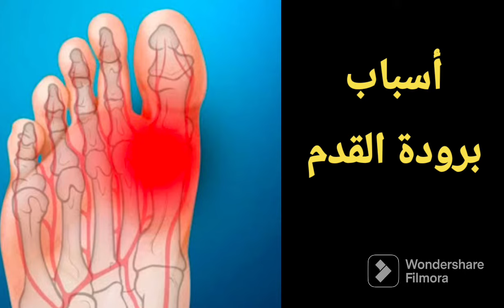أسباب برودة أصابع القدم / برودة القدم في الشتاء